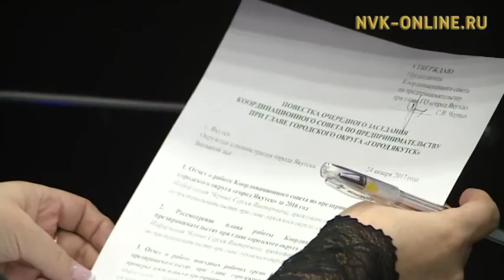В Якутске только 66% получателей субсидий смогли реализовать себя в бизнесе